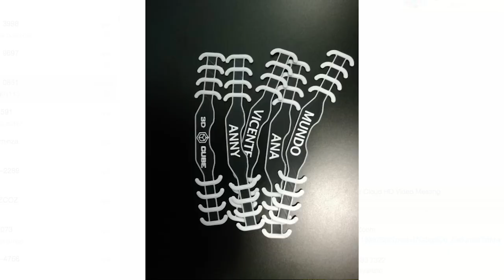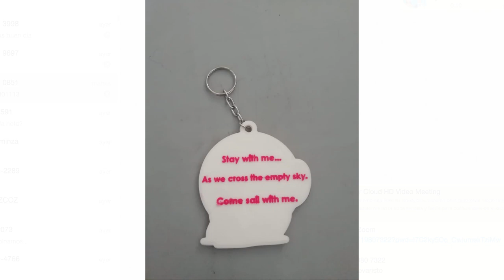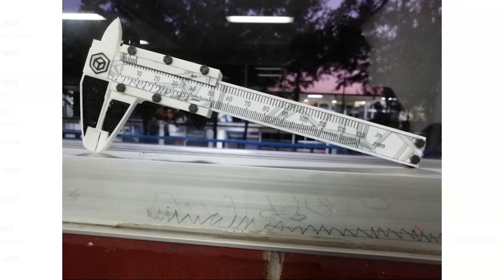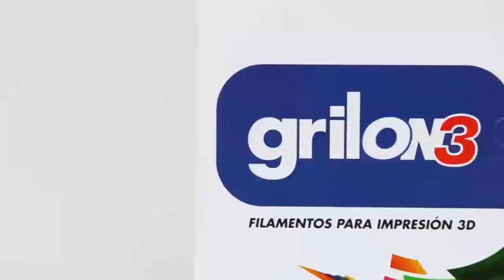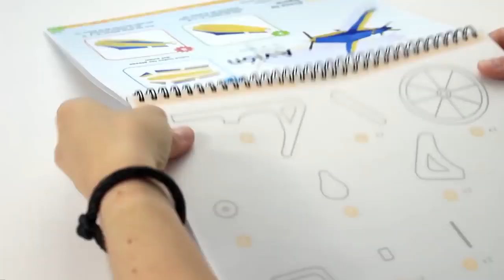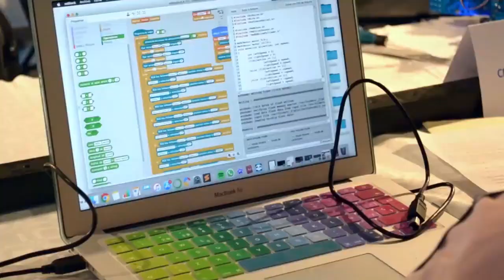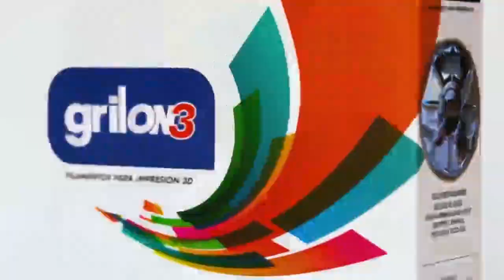Dominio 3D * Estreno *